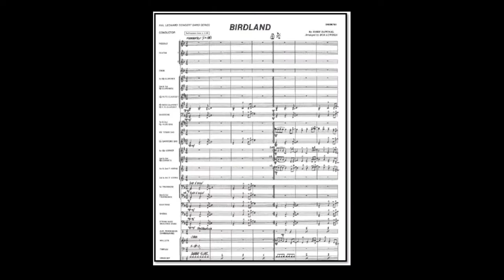Birdland - Josef Zawinal (A*)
author Josef Zawinal , arr .:Bob Lowden
Link to sheet music for concert band on the Internet: